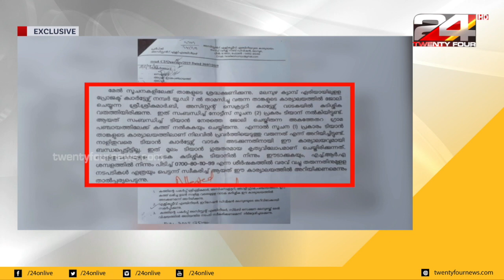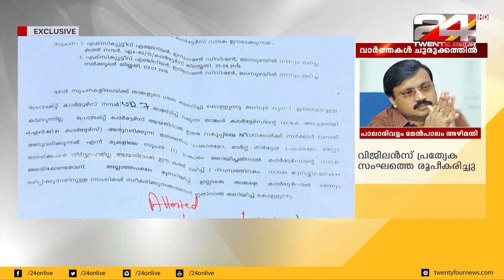വർഷങ്ങളായി വാടക നൽകാതെ അനധികൃതമായി സർക്കാർ കോട്ടേഴ്‌സ് കൈവശം വച്ച് കോൺഗ്രസ് സംഘടനാ നേതാവ്